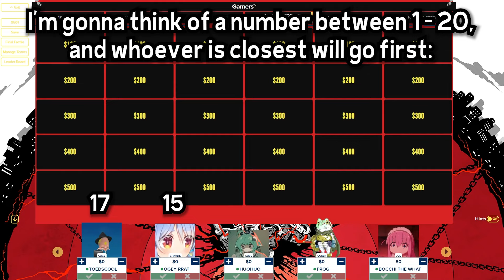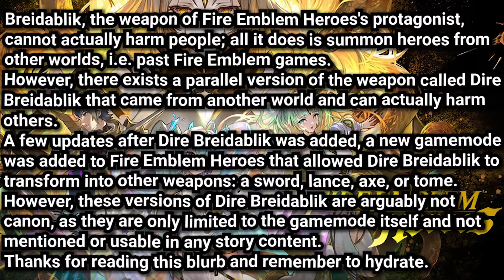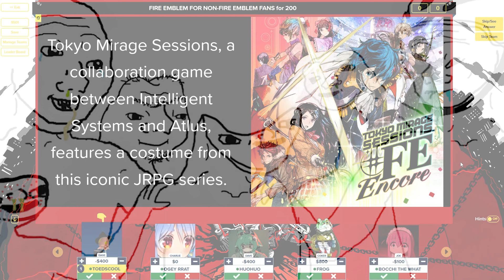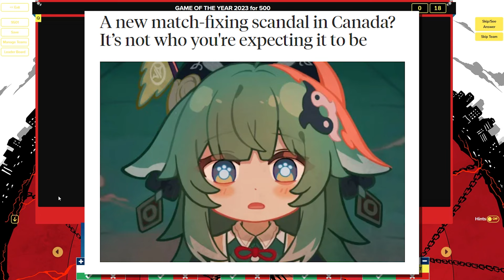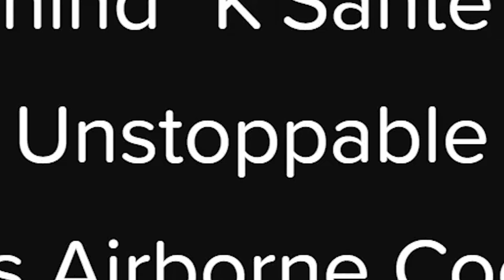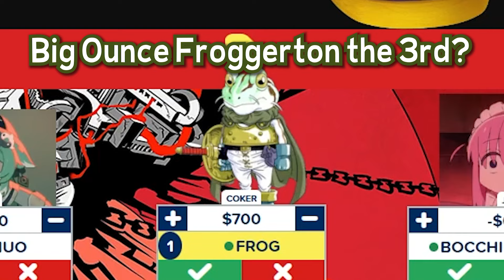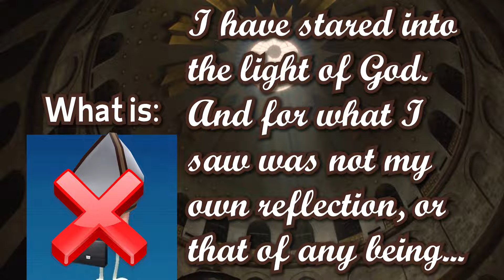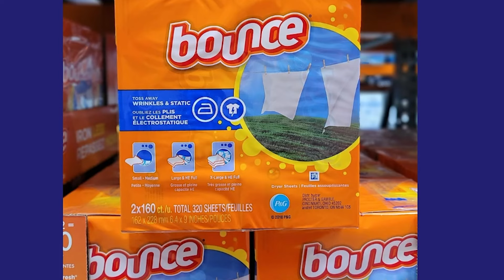I Hosted Video Game Jeopardy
Five contestants of varying gaming competence compete to see who is the Greatest Gamer™. Surely they'll be able to get SOME questions correct, right?

The title of this video is "Jeopardy, But For Gamers™", and it is currently in the description because it is good for the almighty algorithm. Is this true? I dunno, but the fact that you are reading this right now must mean something!